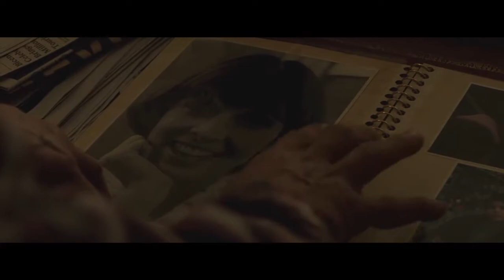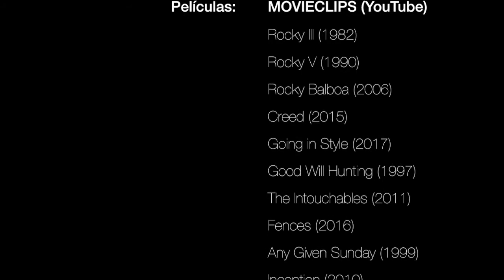Piero - Como Somos (Videoclip Musical)